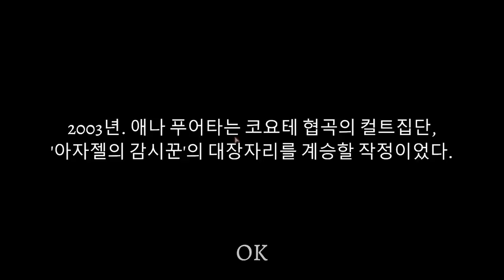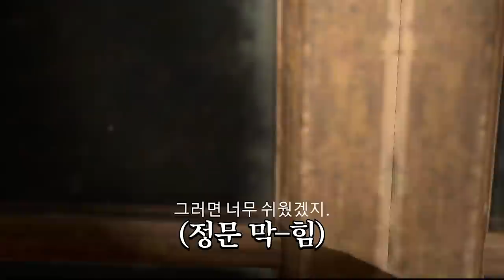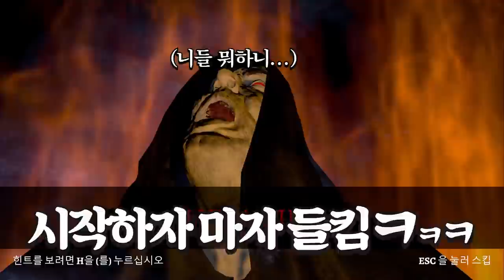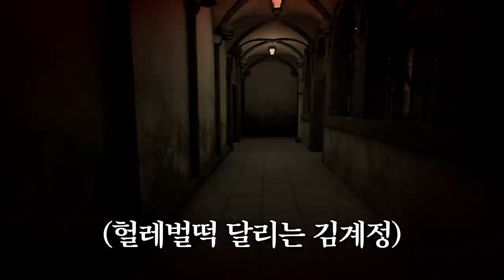내가 걸려놓고 아내 버리고 튀기ㅋㅋㅋㅋ [더 왓쳐스]